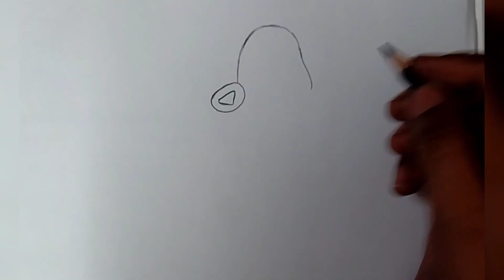Easy way to draw A girl holding a teddy bear//Pencil sketch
Easy way to draw A girl holding a teddy bear//Pencil sketch#sketchbybarsa